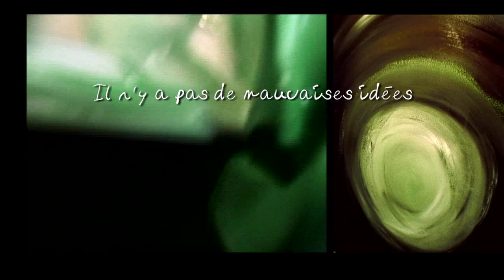Marc André Reid Artiste Peintre